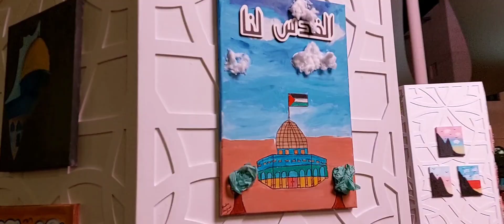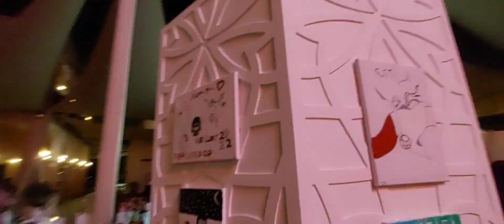Katara ma babaal ramailo vayo guys deepak brOAwesome songhai.. |Qatar|Katara#Rj_vaya_alex